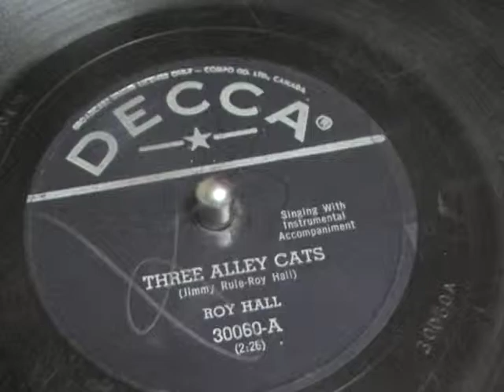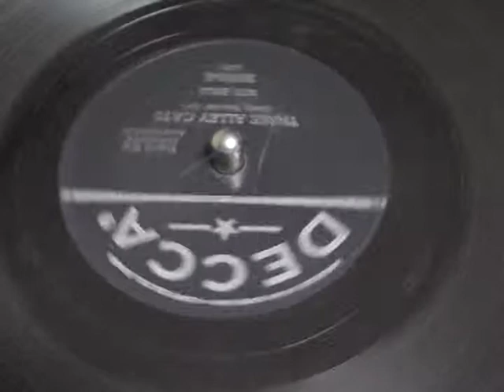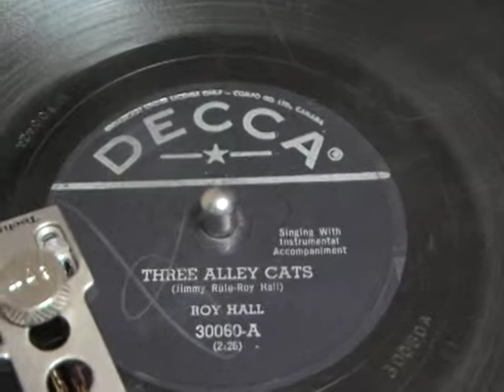Three alley cats / Roy Hall 78rpm